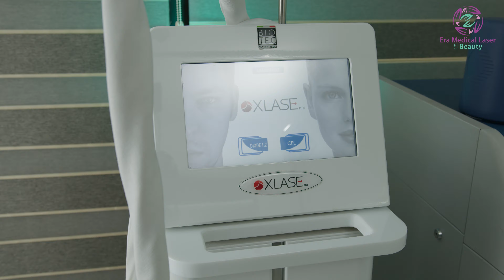Promotional Video for Laser Therapy company